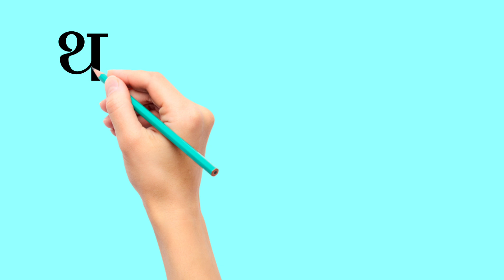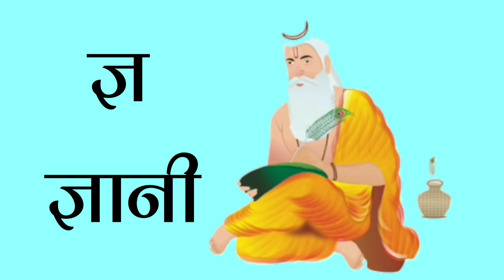हिंदी वर्णमाला अ से ज्ञ तक/हिंदीवर्णमाला /Hindivarnmala अ आ इ ई/क ख ग /छोटे अ से अनार /Aa se aanar